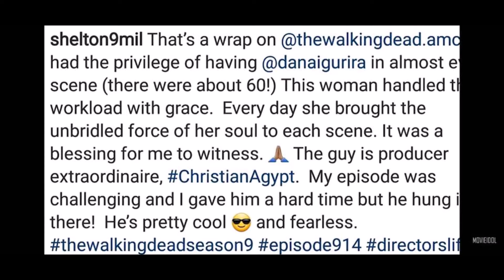the walking dead season 9: A flashback will explain scars on Daryl and Michonne on The Walking Dead